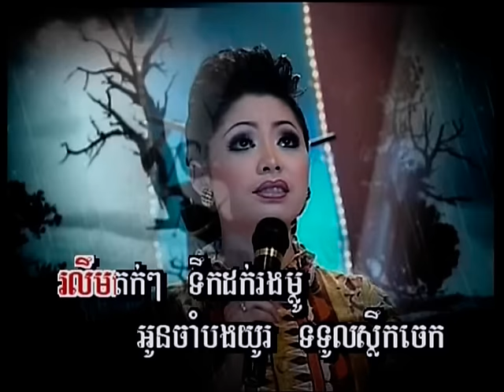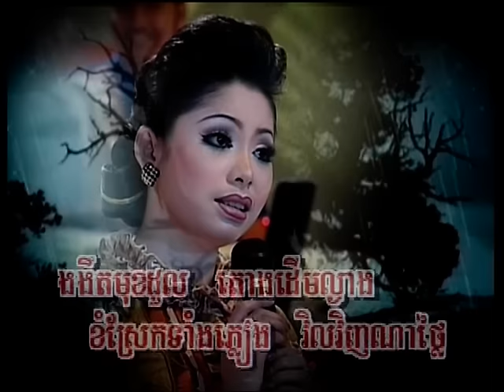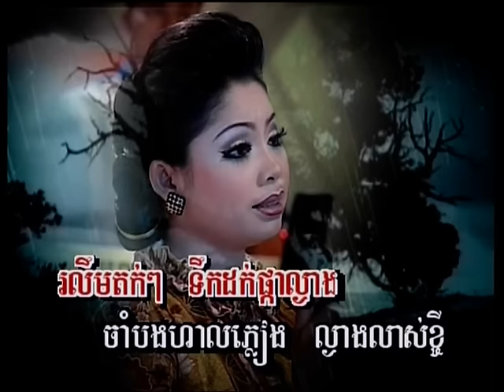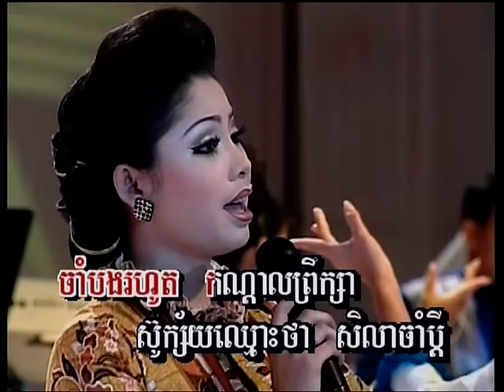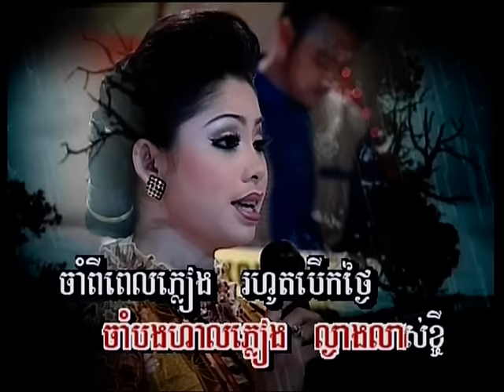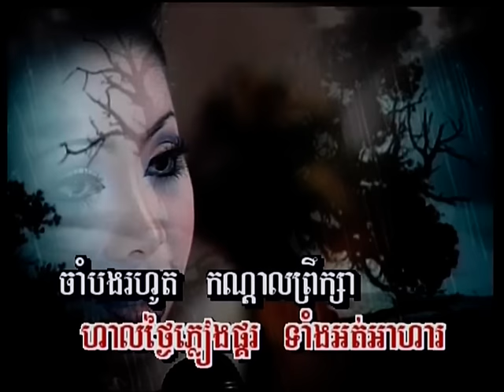ទូច ស៊ុននិច_សិលាចាំប្តី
Selar Cham Pdei- A rare collection (two other on my page sung by Meng keo Pich Chenda and Oeun Srey Mom)
from Phnom Penh volume 15 chapter 5...Enjoy